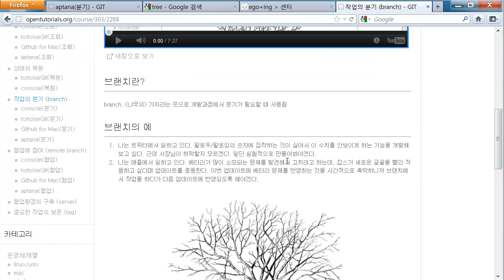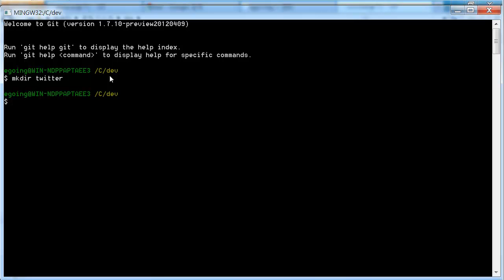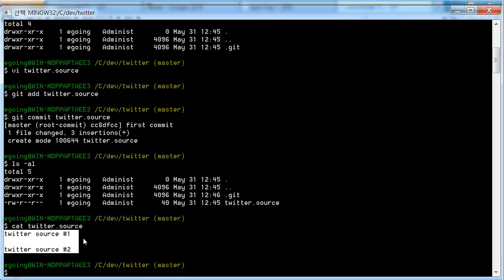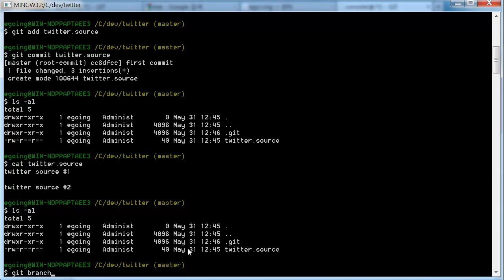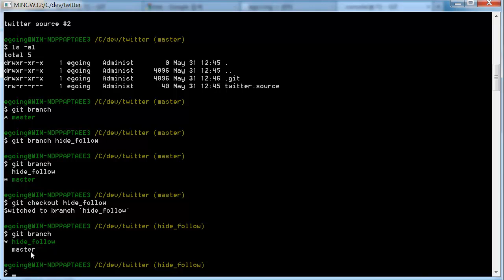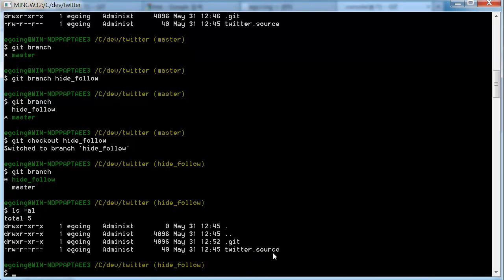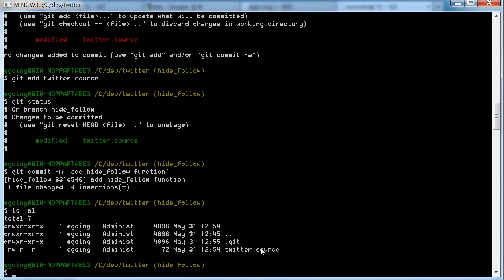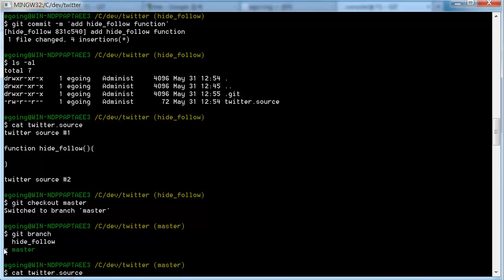Git console 환경에서의 브랜치 1